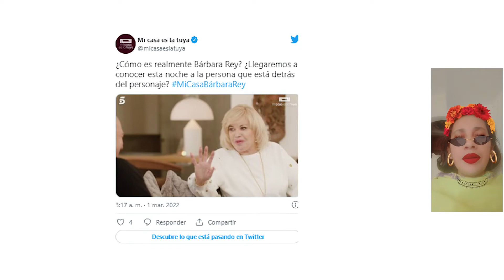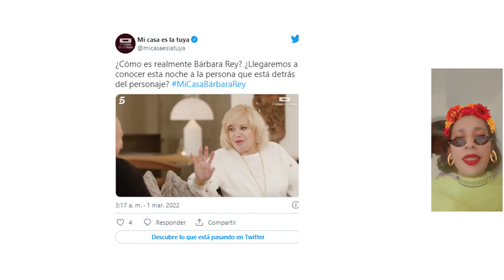Mi casa es la tuya Bárbara Rey le cuenta a Bertín el origen de su nombre artístico